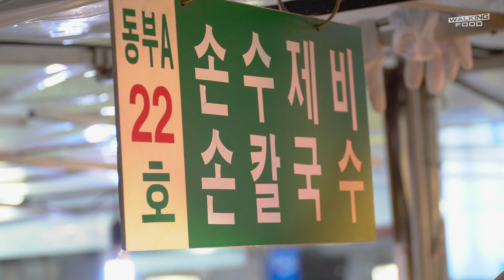바다 해초로 만든 비빔 우뭇가사리 & 손칼국수 / 길거리음식 / 서울 광장시장 / korean street food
해초를 묵처럼 만든 우뭇가사리를 양념해 만든 비빔 우뭇가사리, 그리고 직접 반죽한 손 칼국수!
광장시장에서 꼭 먹어봐야 할 메뉴!

🚩 우뭇가사리 & 손칼국수

💸 Price
🧾 KRW 5,000
💵 USD 4.19

🔎 Location
서울특별시 종로구 종로32길 21-1
21-1, Jong-ro 32-gil, Jongno-gu, Seoul, Republic of Korea